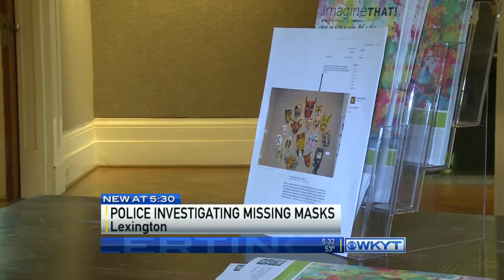Missing masks investigation